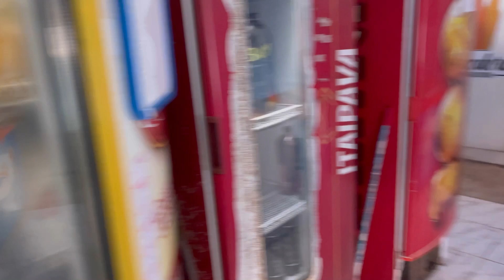QUANTO CUSTA ABRIR UMA DISTRIBUIDORA DE BEBIDAS?